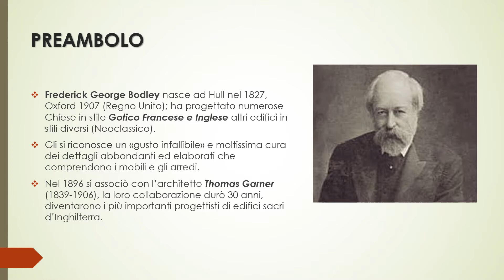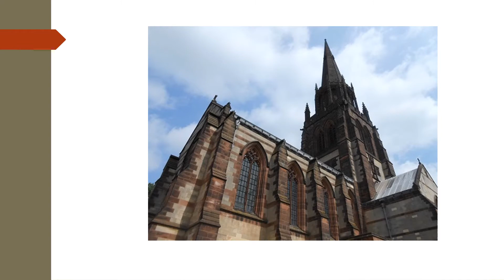FREDERICK GEORGE BODLEY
Architetto Inglese tra i più importanti progettisti di edifici sacri in Inghiltera alla fine del XIX sec.
La Chiesa a Clumber Park (1886-89)